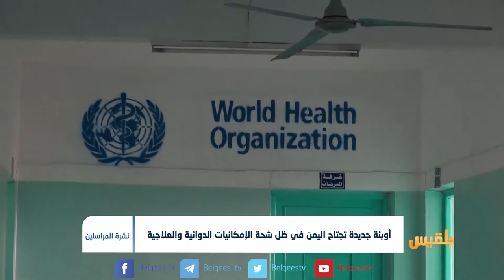أوبئة جديدة تجتاح اليمن في ظل شحة الإمكانيات الدوائية والعلاجية | تقرير: ياسين التميمي